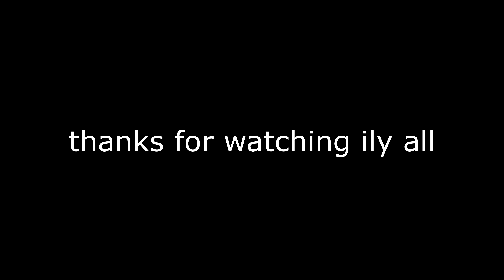TEAM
end of the season blues

1920x1080
800 .32
gpro superlight
1421 green but i change it a lot
song(s):